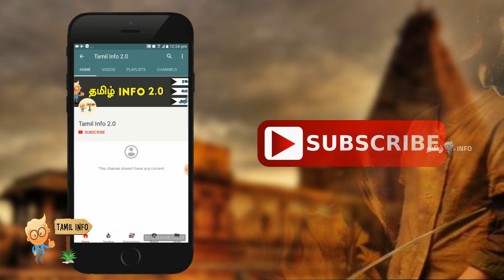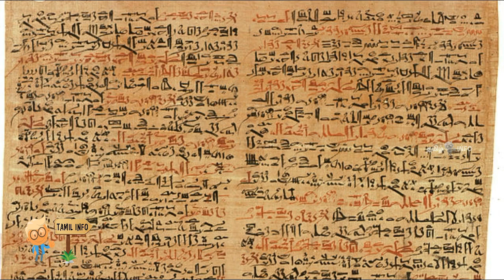போதிதர்மர் பற்றி வியக்க வைக்கும் தகவல்கள்!!(Bodhidharmar) - Tamil Info 2.0